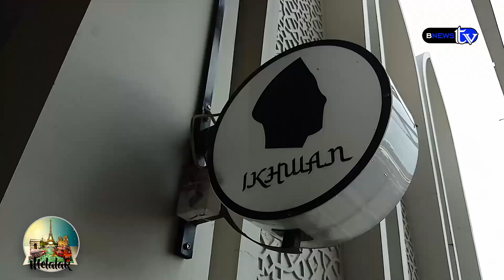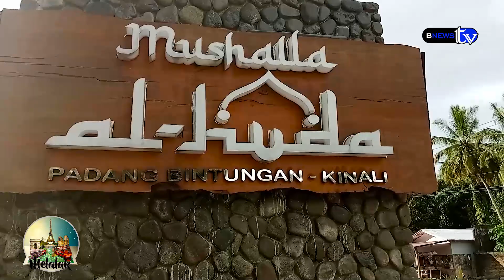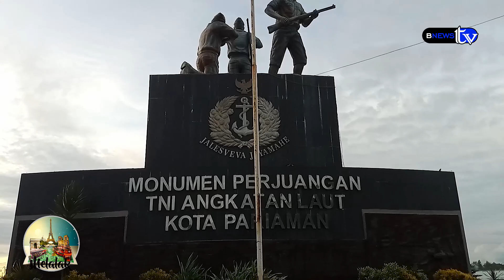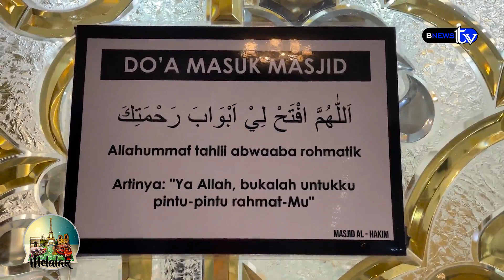MELALAK #21 : RAJA AMPAT DAN TAJ MAHAL RANAH MINANG